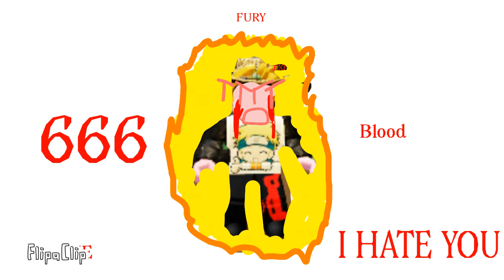Thiagojg2009.EXE Looks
Remake